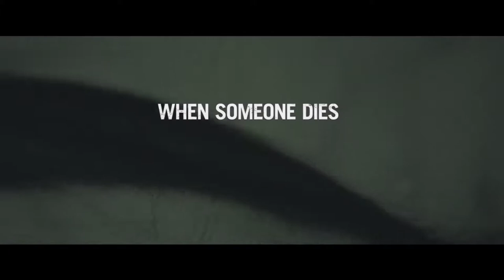The Grudge horror movie ( Tariler )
Hello friends i am mayoor this is my channel Anything